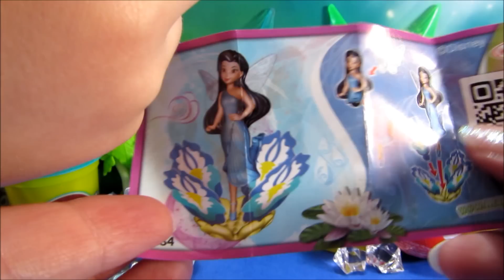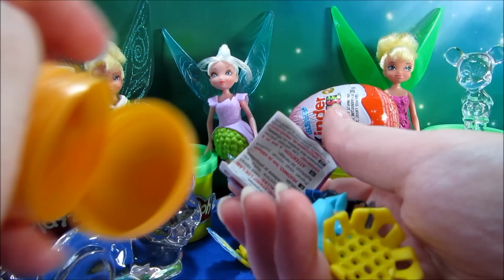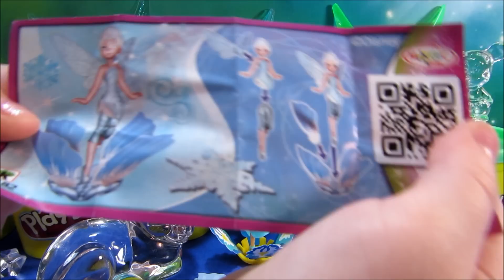Tinker Bell Kinder Surprise Eggs Periwinkle and Silvermist Walt Disney Fairies - CKC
Tinker Bell Kinder Surprise Eggs Periwinkle and Silvermist Walt Disney Fairies

Tinker Bell Kinder vajíčka s prekvapením Silvermist a brčál Walt Disney Víly

Tinker Bell Kinder Surprise Eggs Silvermist và Periwinkle Walt Disney Fairies

Tingeling Kinderägg Ägg Silver och vintergröna Walt Disney Fairies

Тинкер Белл Kinder Surprise Яйца Silvermist и барвинок Walt Disney Феи

Dzwoneczek Kinder niespodzianka Jaja Silvermist Barwinek Walt Disney i Wróżki

Tinker Bell Kinder Sorpresa huevos Silvermist y bígaro Walt Disney Fairies

팅커벨 킨더 서프라이즈 계란 Silvermist과 남 보라색 월트 디즈니 요정

ティンカーベルキンダーサプライズエッグSilvermistとペリウィンクルウォルトディズニーフェアリーズ

Trilli Kinder Sorpresa uova Silvermist e Pervinca Walt Disney Fairies

Tinker Bell Kinder Surprise Eier Silvermist und Periwinkle Walt Disney Fairies

Clochette Kinder Surprise Oeufs Silvermist et pervenche Walt Disney Fairies

Tinker Bell Kinder Surprise Munat Silvermist ja sinipunainen Walt Disney Fairies

小叮当金德惊喜蛋Silvermist和长春花迪士尼仙子

Tinker Bell Kinder Surprise eieren Silvermist en maagdenpalm Walt Disney Fairies

Tinker Bell Kinder Surprise Яйца Silvermist и зеленика Walt Disney феите

Name variations and translations for Play Doh:
Playdough, Play-Doh, Clay, Plasticine, Plastiline, مادة لدائنية, 橡皮泥, 橡皮泥, modelling compound,  プラスティシーン, plasticina, modellera, пластилін, пластилин, Crayola, Plastilina, pâte à modeler